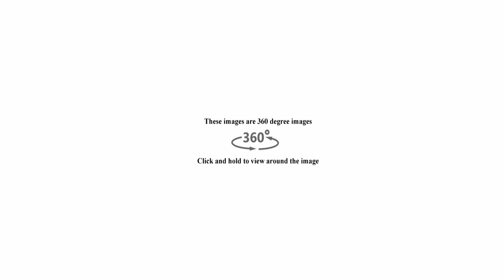2651 Autumn Drive Round Lake ,IL 60073